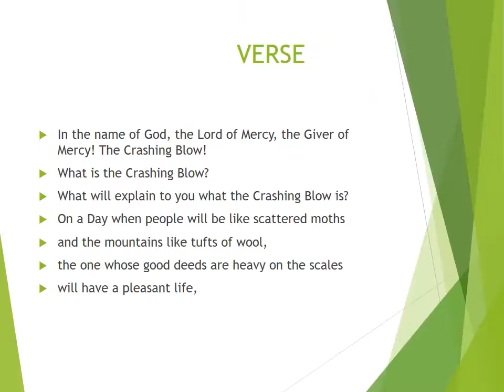CHAPTER 101 OF HOLY QURAN DISCRIBING HOW THE